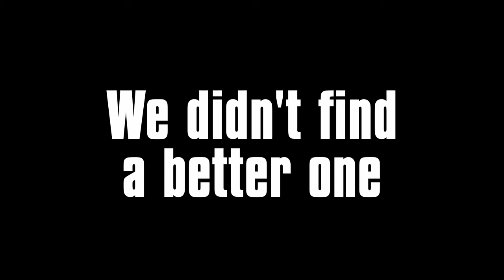Taking AR only Maya to THE NEXT LEVEL!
Dragon keep, raid boss's and Seraphs! Assault rifle only Maya has officially gone to the next level.